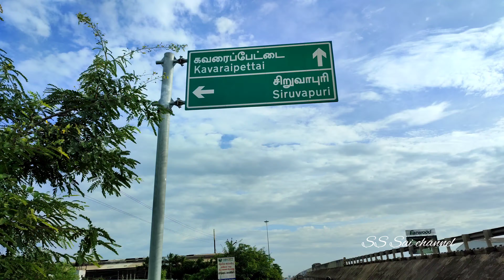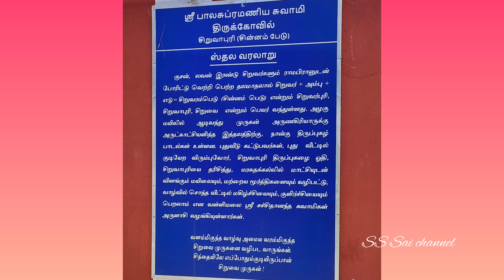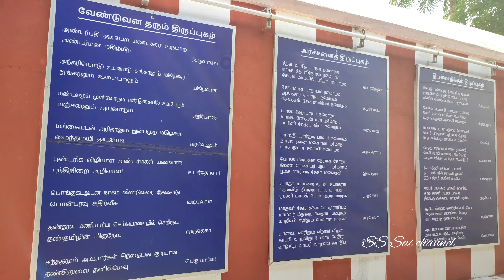சிறுவாபுரி முருகன் கோயில்🙏Balasubramaniya Swamy temple|Siruvapuri|| Siruvapuri Murugan temple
This video is about Balasubramaniya Swamy temple in siruvapuri. Located 40- 45 kms from Chennai Koyumbedu Bus terminus or from Chennai Central-Egmore ralway stations. Locating this temple is easy,as we see good sign board near Kararpettai overbridge.

HIS vahan Peacock is curved out of Green Emerald stone _Maragatha pachchai kal. Even Lord Ganapathi, Lord Annamalaiyar Linga swaroopam and Goddess Unnamalai Ammai, are all carved out of Green Emerald stones - very unique to this temple to see many Maragatha Kal deities.

There are 2 Lord Muruga sannidhies here, one is Aadhi Murugan or aadhi Moolavar - this was the originally installed Deity in sanctum, but later no body knows when or how this new Lord Balasubramaina Swamy, with 4 hands was installed.

Another intersting feature in this temple is, Lord Muruga is seen with HIS concert Valli hold her hand in wedding posture, this Uthsava moorthy is believed to usher in good marriage prospects for brides and grooms.

Temple Opening Timings-

Sun  :  7 am–8 pm
Mon : 7 am–2:15 pm
           4–8 pm
Tues : 4:30 am–8 pm
Wed  :7 am–12 pm
           4–8 pm
Thur  :7 am–12 pm
           4–8 pm
Fri     : 7 am–12 pm
           4–8 pm
Sat   : 7 am–12 pm
           4:30–8 pm

சென்னை-கொல்கத்தா தேசிய நெடுஞ்சாலையில் இருந்து சென்னைக்கு வடக்கே 34 கிலோ மீட்டர் தூரத்திலும், சென்னை சென்ட்ரல் முதல் கும்முடிபூண்டி ரெயில் மார்க்கத்தில் 39 கிலோ மீட்டர் தூரத்திலும், கவரப்பேட்டையில் இருந்து 5 கிலோமீட்டர் தூரத்திலும் உள்ளது சிறுவாபுரி.

வள்ளியுடன் திருமண ஜோடியாக இங்கு வந்து முருகன் தங்கியதினால் திருமணம் ஆகாதவர்கள் இங்கு வந்து வேண்டிக் கொண்டால் தடைபட்ட திருமணம் நடைபெறும்.இங்குள்ள விக்கிரகங்களில் பாலசுப்ரமண்யர், ஆதி மூலவர், நவகிரகம் தவிர மற்ற விக்கிரகங்கள் அனைத்தும்  மரகதப் பச்சைக்கல்லால் ஆனவை.கோவிலுனுள் உயரமான கொடிமரம் முன் காணப்படும் பச்சை மரகத மயிலின்  காட்சி கண்கொள்ளா அழகு. இது போன்ற சிறந்த வடிவமைப்பை வேறு எங்கும் காண்பது அரிது.